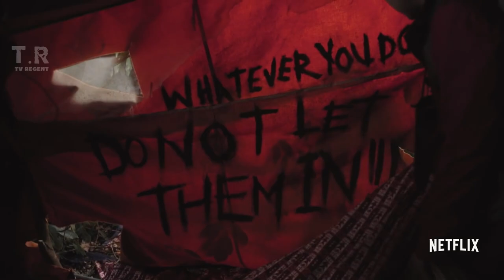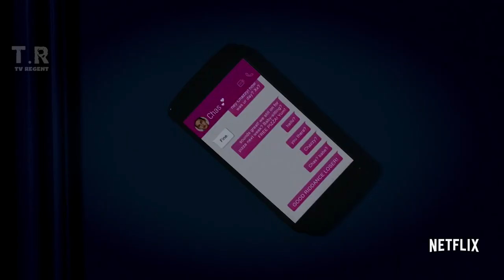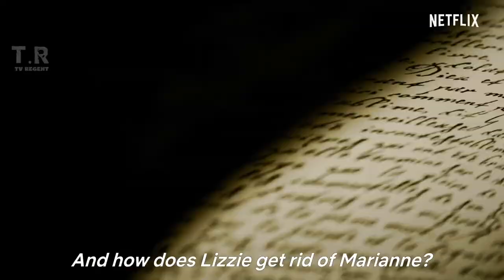Top 10 Netflix Horror TV Shows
Do you like masked guys creeping out of your balcony? Or perhaps you’re not sure whether there’s some old supernatural force haunting your house.Even if these were just ideas for you, Netflix sure wants to run along with your imagination. So pull on your blankets and get your popcorn, because here comes the Top 10 Netflix Horror TV Shows that you should be watching now.